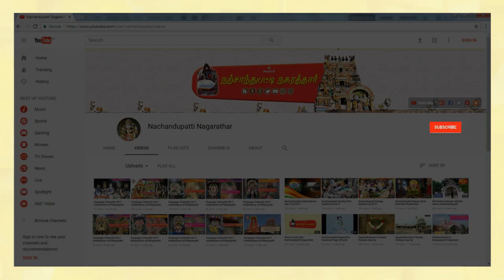Nagarathar Kovil Address & Phone number